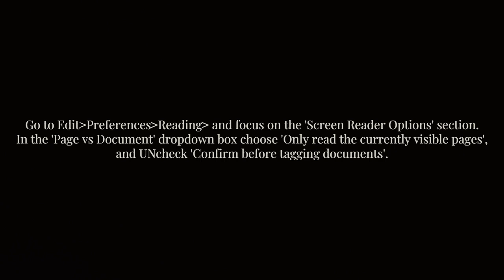Read untagged document dialog box now shows up for every pdf opened. NEED HELP?